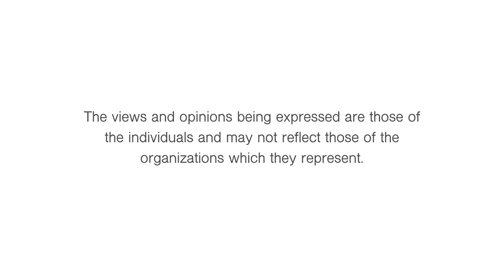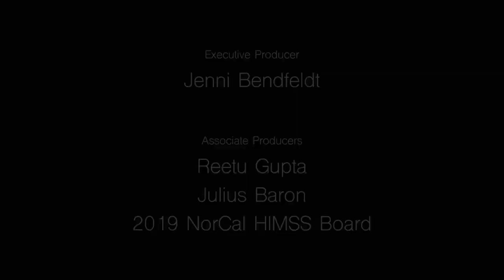2019 - State of Care 1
HIMSS NorCal State of Care 2019